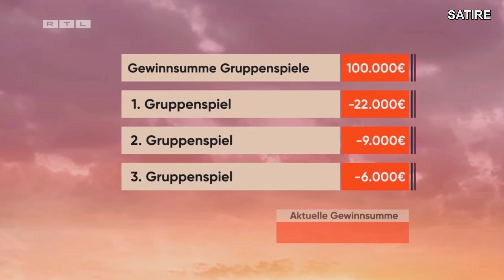Prominent getrennt Folge 3 | Wirklich getrennt? Wer verarscht uns?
Prominent getrennt Folge 3. Marcus & Meike, Gigi & Michelle wirklich getrennt? Wer verarscht uns? Ist Marcus Sommerhaus-MIKE2.0 ?